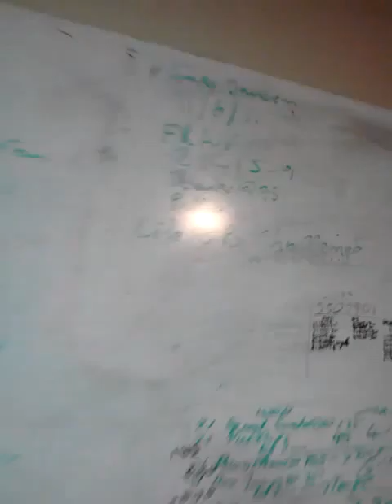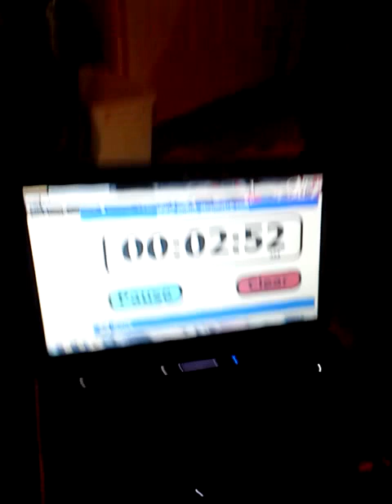AJ LifeAsRx Challenge FRAN 2.33min PR 11.6.11.3gp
Andy Janzen, Fran 21-15-9 for time
Thruster @95lbs
Pullups
Life as Rx Challenge
11/06/11